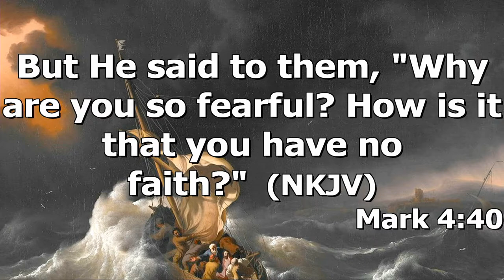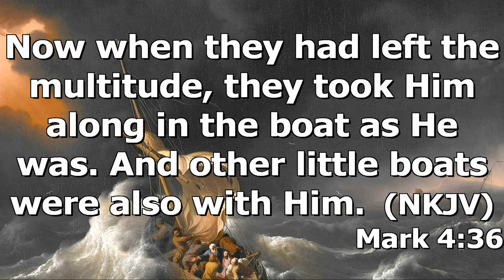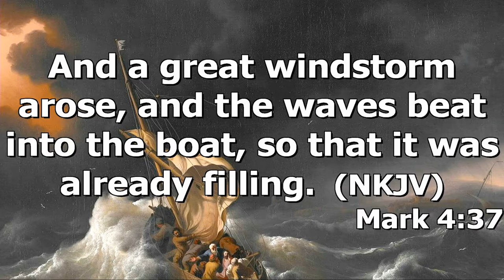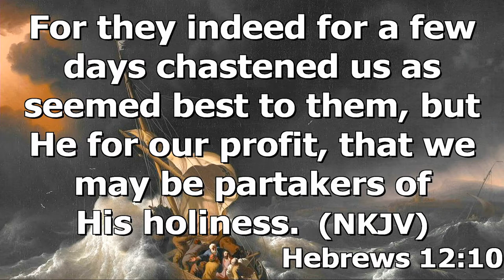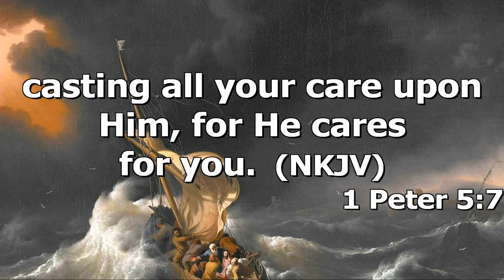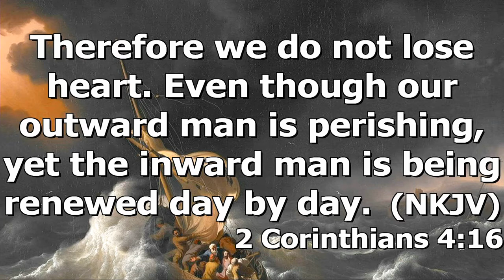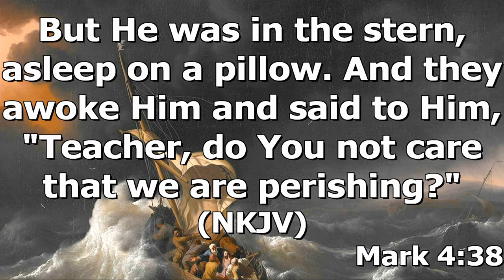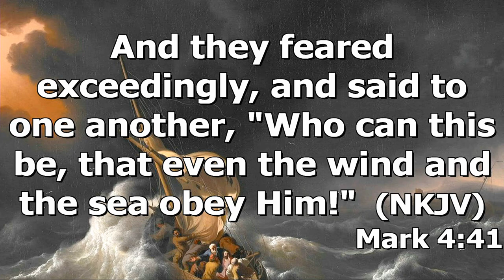"In The Midst Of The Storm" by Brother Steve Stewart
Brother Steve Stewart's message recorded Wednesday evening Dec. 30, 2020 at Rye Hill baptist Church - Fort Smith, Ar. Enjoy the message and may God Bless.

Mark 4:35-41